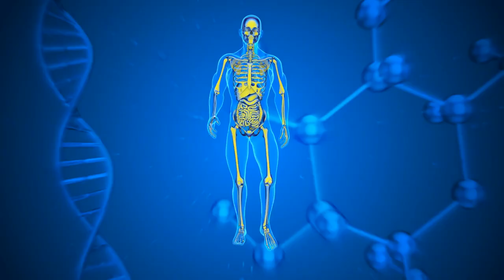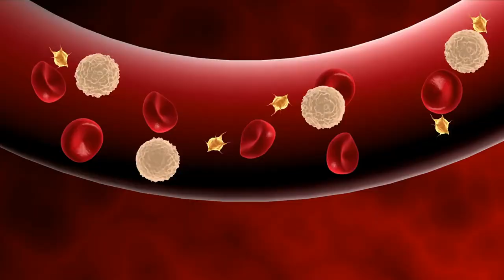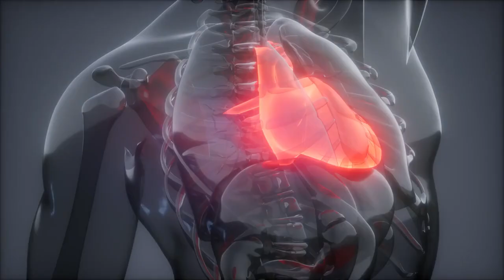What Happens To Your Body When You Eat Ginger Daily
Discover the incredible impact of incorporating ginger into your daily diet! 🌿 From boosting your immune system to alleviating digestive issues, this video explores the fascinating ways ginger can positively influence your body. 🤔💪 Learn about the potent antioxidants and anti-inflammatory properties found in ginger, and how they can contribute to improved overall well-being. 🌟 Don't miss out on the science-backed insights and practical tips for incorporating this superfood into your daily routine. Watch now to unlock the secrets of what happens to your body when you eat ginger daily! 🎥✨